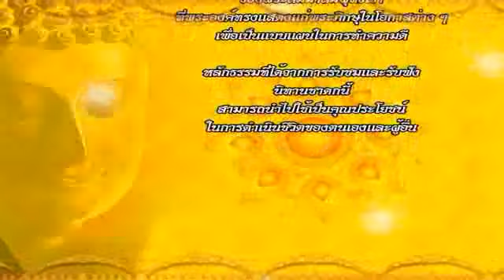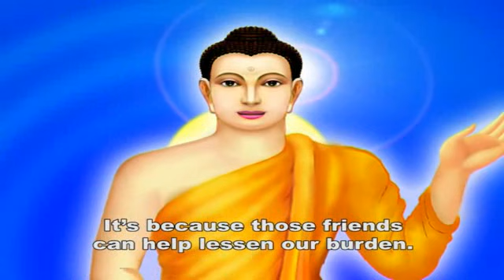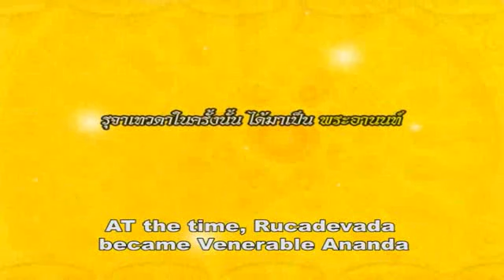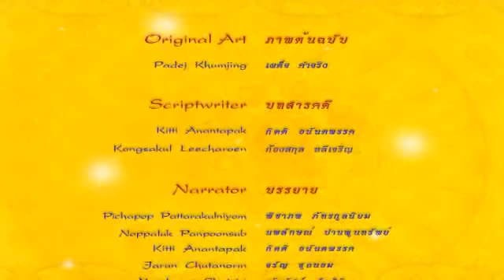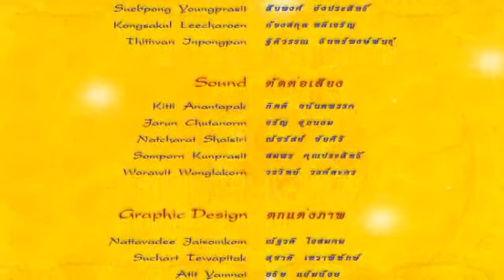กุสนาฬิชาดก